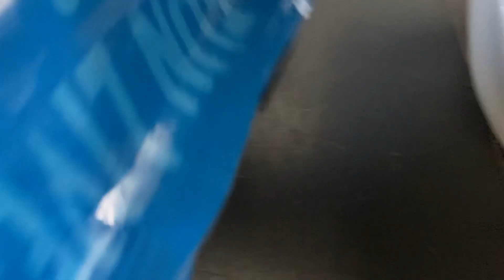Smashing the chips ahoy cookies in vanilla ice cream🍪🍦